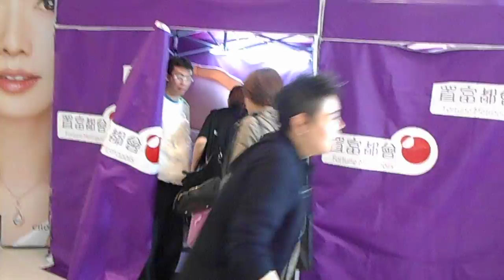樂瞳駕到 (2013年4月1日紅磡置富都會商場)